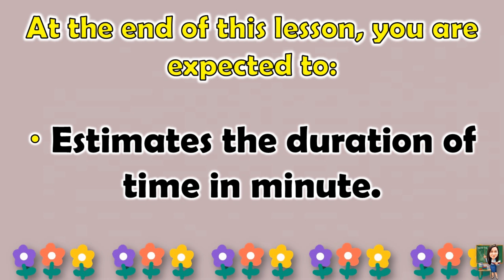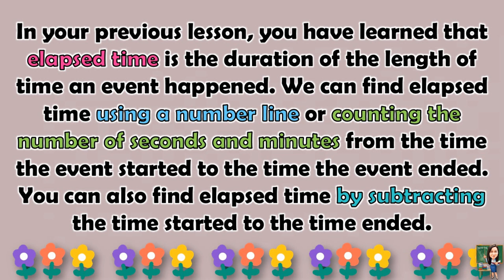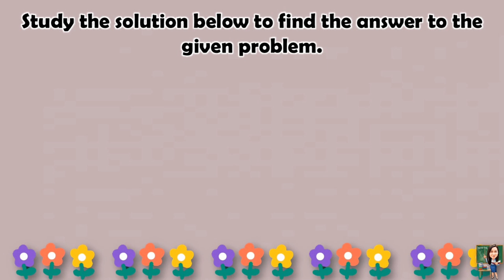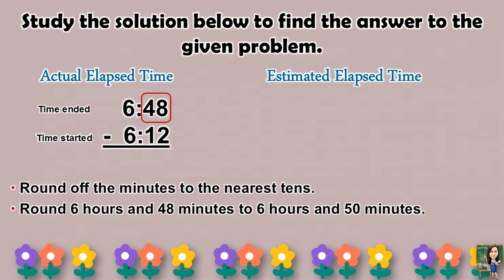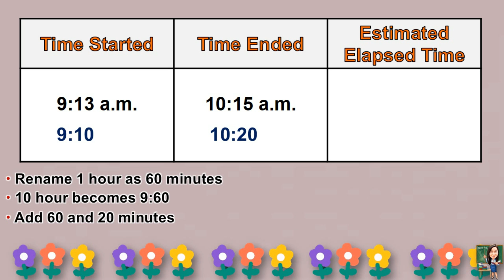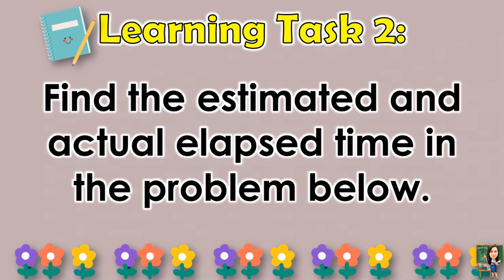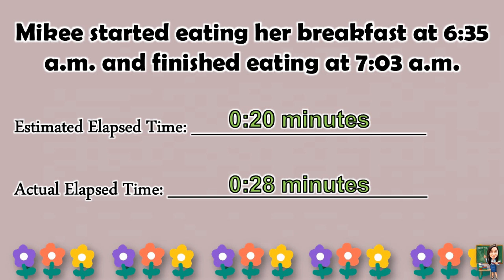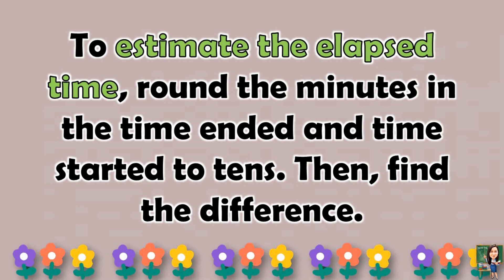MATH 4 || QUARTER 3 WEEK 6 LESSON 2 | ESTIMATING THE ELAPSED TIME | MELC-BASED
MATH 4 || QUARTER 3 WEEK 6 LESSON 2 | ESTIMATING ELAPSED TIME | MELC-BASED